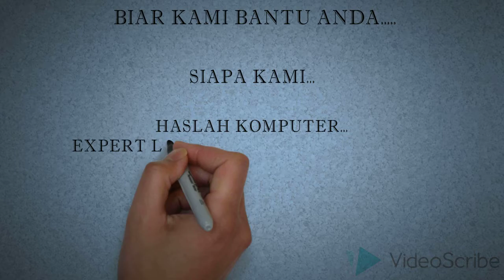Haslah Computer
Khidmat baiki komputer ke rumah anda